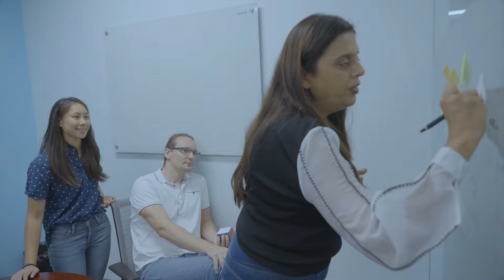i-nnovate Hackathon Challenge 2022 | Leadership message- Surej KP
Intelliswift’s i-nnovate Hackathon Challenge evolves from the theme “Innovate.” It aims at bringing together the intrinsic essence of teamwork, blueprinting ideas, and moving towards creation and presentation.

We are encouraging participants to submit their ideas for the following two categories:

• Innovate for IT Business
• Innovate for Society

Surej KP, Intelliswift’s President, explains how i-nnovate Hackathon Challenge is an excellent platform for future IT leaders to showcase their imagination and innovation skills.